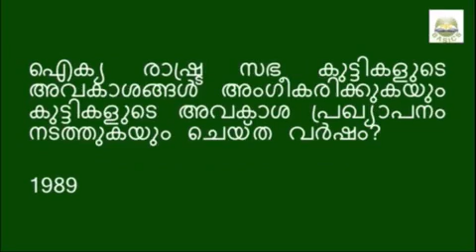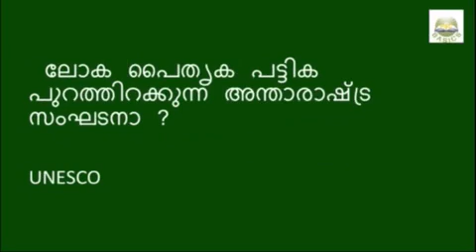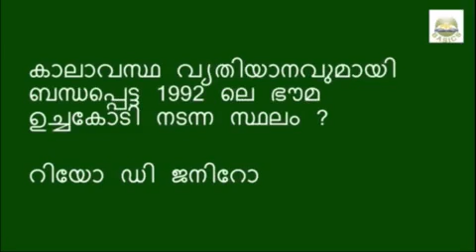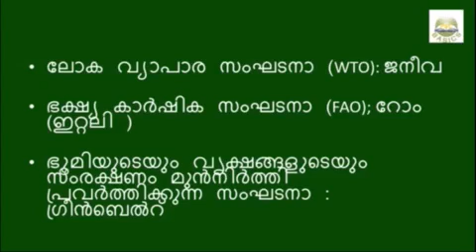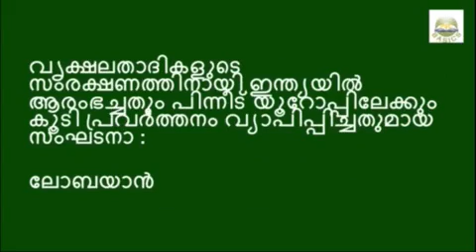അന്താരാഷ്ട്ര സംഘടനകൾ || International Organization||VEO LGS LDC Special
This video discuss questions on International Organization . To get full free course please